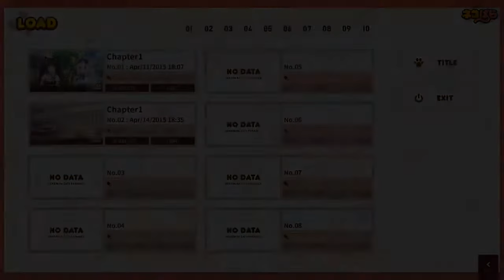Nekopara vol.1 (trial version) #3- Une nuit SASA !!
On se retrouve pour le 3éme épisode de Nekopara, avec une nuit mouvementé !